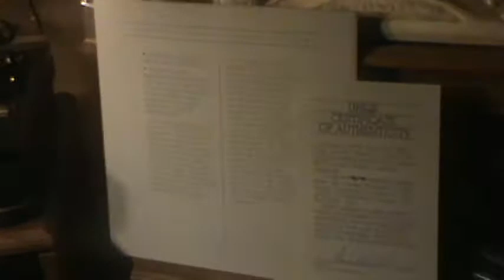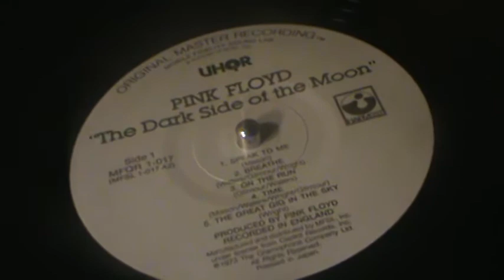THE GREAT GIG IN THE SKY / Pink Floyd *( UHQR )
So today, will just lode this one track, for our intense Rock loving
fans, this is a true classic from Pink Floyd, entitled, "The Great Gig
 In The Sky"  ..Some SERIOUS Female vocals at end middle & end of this clip, and hope you enjoy this one..Taken from the everlasting famed "Dark Side Of The Moon" album, this is taken
off of the UHQR version.. ( Ultra High Quality Recording ) from the
  original Box Set ..Hope you enjoy, and Keep playing the music ! ! !